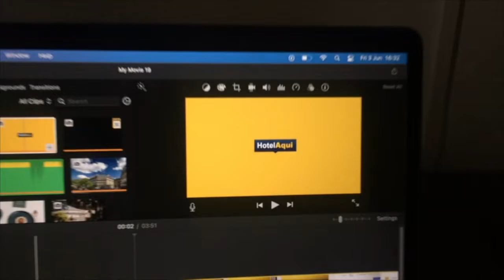InterContinental Barcelona, an IHG Hotel (Best Hotels in Barcelona)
InterContinental Barcelona, an IHG Hotel

Located 200 m from Barcelona’s Magic Fountain, the elegant InterContinental Barcelona, an IHG Hotel offers spacious rooms with a flat-screen TV and hydromassage shower.

Offering fantastic views over Barcelona, the hotel’s 173 Rooftop Terrace features an outdoor pool, sun loungers, and a dining area where guests can enjoy Mediterranean cuisine and a selection of drinks and cocktails.

Arrel Restaurant pays homage to the land and the produce it provides throughout all seasons of the year. The restaurant features an open kitchen serving small portions to share, buffet breakfasts and lunch and dinner service.

Quirat Restaurant is an exclusive space that will offer an interpretation of the land and its products through a menu of dishes that responds to the different seasons, designed exclusively for the restaurant by a Chef with 1 Michelin Star. Enjoy an unforgettable dinner in the most exclusive of our restaurants.

Gebre Cocktails and More and, in addition to the cocktail classics, it will offer a menu of artisan signature cocktails that will try to convey a very specific sensory experience connected to the world of the land that surrounds us.

There is free WiFi available in public areas and in rooms and the lobby area at InterContinental Barcelona, an IHG Hotel features a free internet point.

The spa has a water circuit, a dry sauna, a hammam, hot tub, gym, and 6 treatment cabins.

From the hotel, Barcelona’s historic center can be easily reached by bus or metro. Poble Sec and Espanya Metro Stations are both 500 m away. Poble Espanyol and the Joan Miró Foundation are 200 m away.